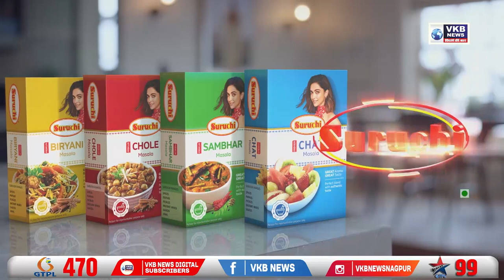महाविकास आघाडीत अल्पसंख्यांकांचे मत घेण्यासाठी चढा ओढ - फडणवीस